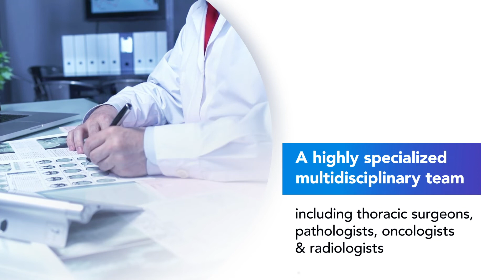Thoracic Surgery Division | Sheikh Shakhbout Medical City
Our multidisciplinary team of physicians specialize in treating, diagnosing, and preventing a wide range of common and complex cardiothoracic conditions.